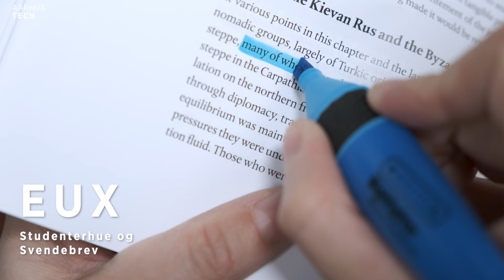EUX på AARHUS TECH - "Jeg drømmer at blive kok"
Hvorfor vælge? Med 𝗘𝗨𝗫'𝗲𝗻 får du både en 𝙨𝙩𝙪𝙙𝙚𝙣𝙩𝙚𝙧𝙚𝙠𝙨𝙖𝙢𝙚𝙣 og en 𝙚𝙧𝙝𝙫𝙚𝙧𝙫𝙨𝙪𝙙𝙙𝙖𝙣𝙣𝙚𝙡𝙨𝙚 - derfor er EUX det sikre valg💯
Læs mere om uddannelsen her👇